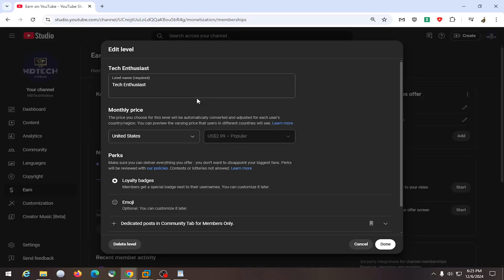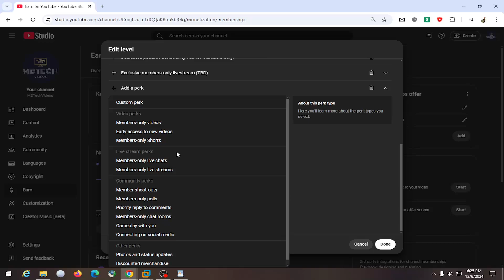How To Edit/Create Membership Tiers on YouTube [Guide]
To check your monetization status, go to YouTube Studio, click on "Monetization" in the left-hand menu, and you’ll see a summary of your monetization eligibility. This page will show if your channel is eligible, if it has been approved, or if there are any issues preventing monetization, such as not meeting the required 1,000 subscribers and 4,000 watch hours within the past 12 months. Additionally, you’ll be notified if your monetization is under review or if there are any policy violations affecting your status.

Issues addressed in this tutorial:
edit create membership tiers on YouTube
how to create channel memberships on YouTube
YouTube membership tiers
how to add membership to your YouTube channel
how to create a membership on YouTube
YouTube membership ideas
YouTube channel membership benefits
YouTube membership badges
YouTube creator membership
create additional YouTube channel